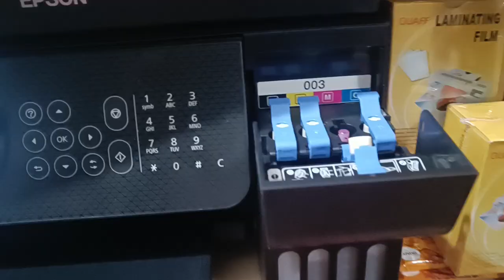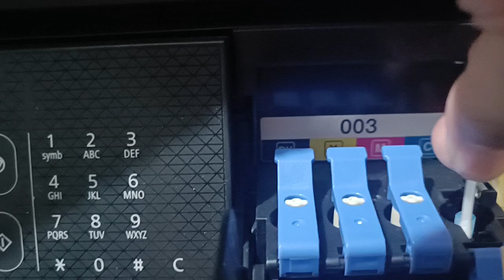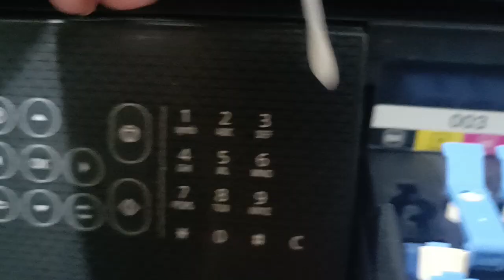Refill the EPSON L5290 Printer